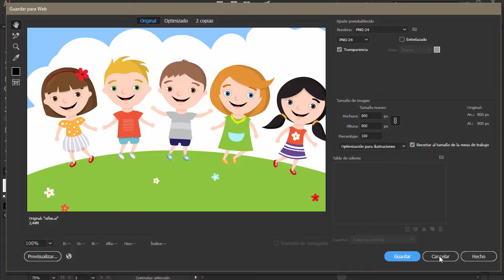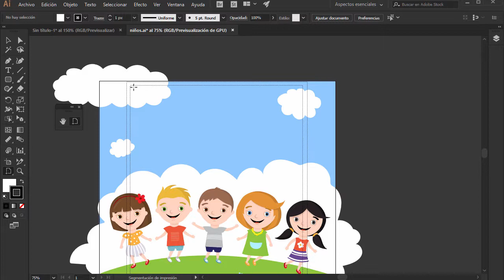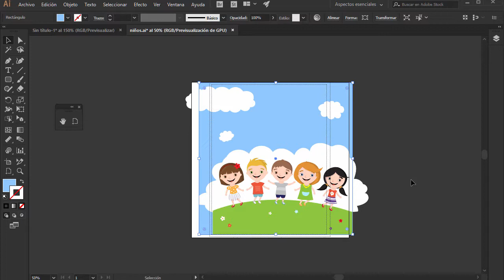Curso de Illustrator CC #55 - Mano e impresión